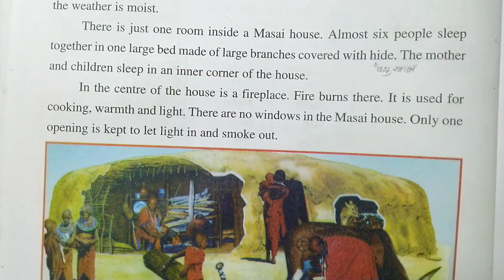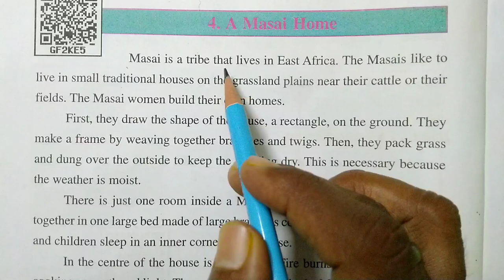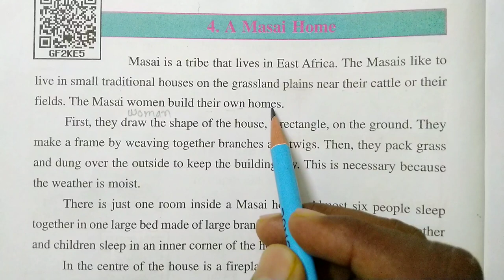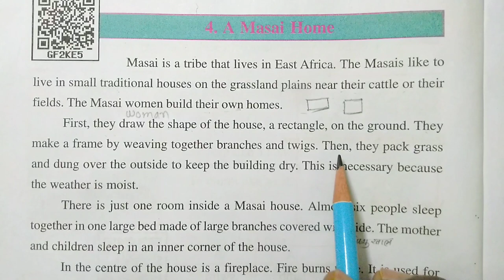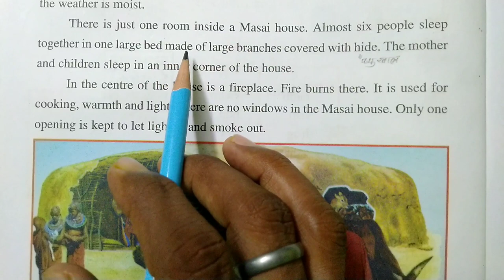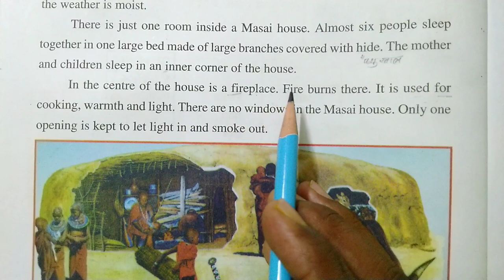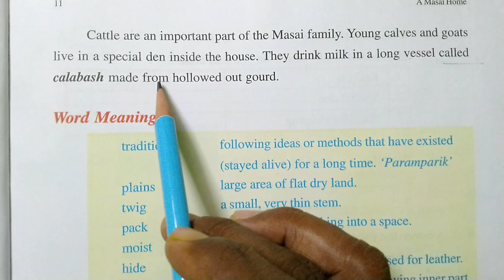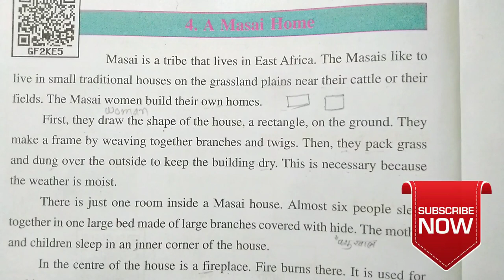मसाई होम|| English to Hindi translation||learn english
मसाई होम साइट में जाके पढ़िए

Is video me main ek english story ka hindi translation karke dikhane wala hoon or ye  bhi janenge ki english padhna kaise sikhe. English sikhne ka sabse accha tarika koun sa hai main apko aaj is video me english ke ek ek words ko padh kar sunaunaga or bataunga ki sahi uccharan kya hai or english pronunciation kis parakar se ki jati hai or story ka english to hindi translation bhi karke bayunga.wo bhi apko dekhne milega. Hindi to english translation.

1●अंग्रेजी पढ़ना कैसे सीखें
2●Best translation app
3●english padhne ka tarika
4●google translate app
5●how to learn english
6●english kaise sikhe
7●English to hindi translation app
9● english padhna kaise sikhe
10● ek ek shabdo ke meaning